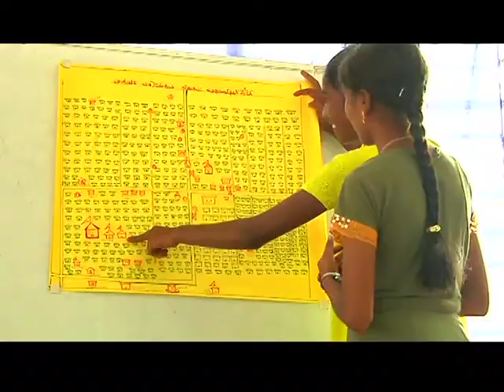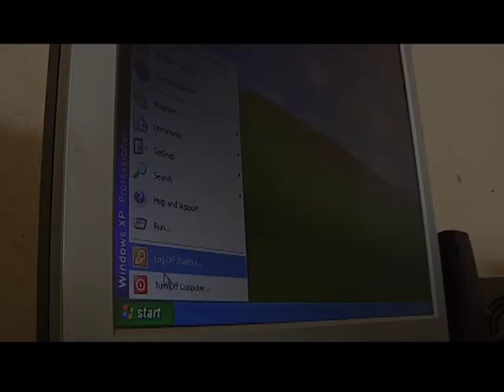CAMP, Children As Media Producers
CAMP©-Children As Media Producers is a Participatory Media initiative of the Department of Communication, University of Hyderabad.

Among other things, the basic premises of CAMP include:

· Children must be seen as producers and contributors of information and not only as consumers.
· Community media can play an important role in strengthening cultural rights, and in particular, the rights of linguistic and cultural minorities, and indigenous peoples by providing access to the means of communication.
· Access to the means of communication must be supplemented by education and training to assist a critical understanding of the media and to enable children to develop their media and communication skills.